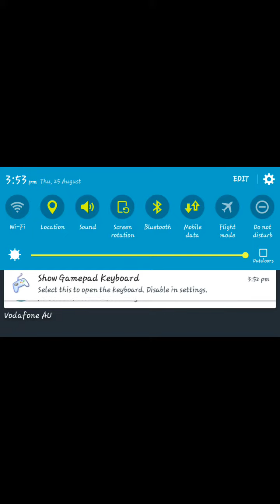Undertale on android part 7 burgerpants